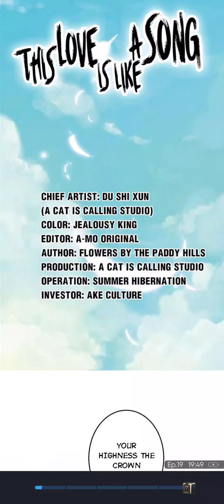This love is like a song ~ ep19 Those who get in my way must d!e